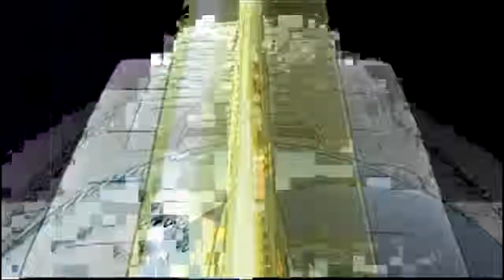corridors of time revised 8bitized rendition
8bitized midi files